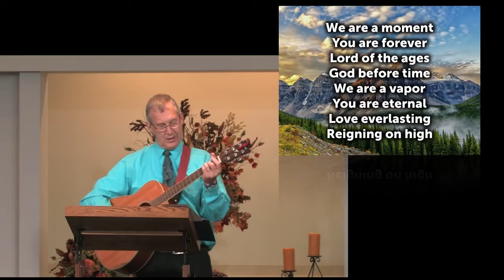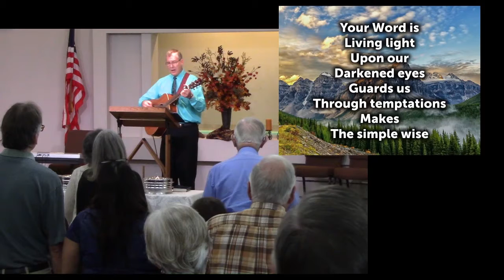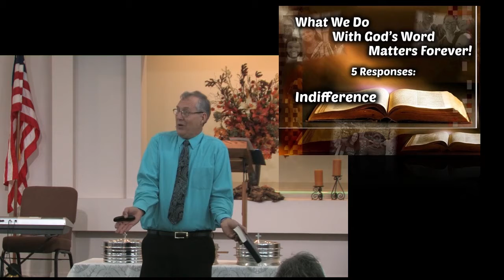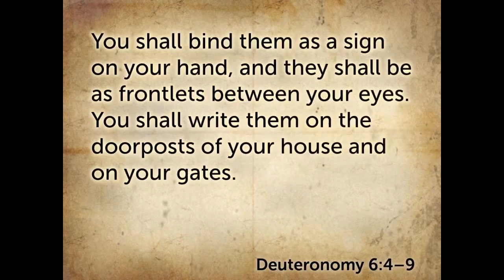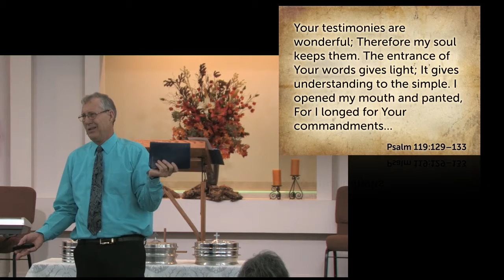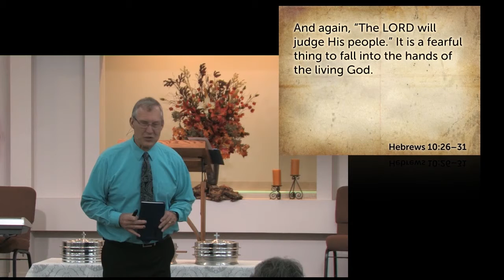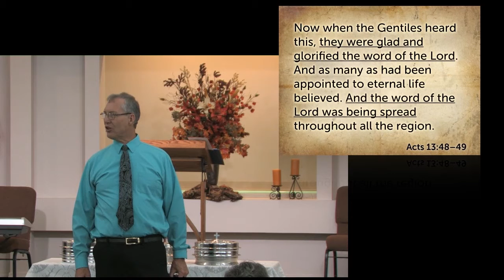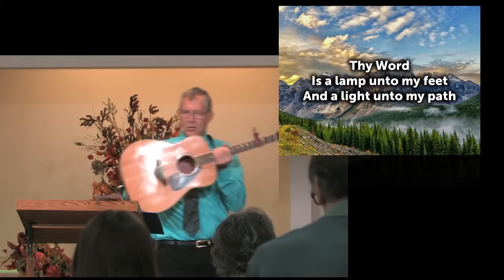What We Do With God's Word Matters Forever!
Sierra Baptist Church, Nov 1 2020, Acts 13:42-49